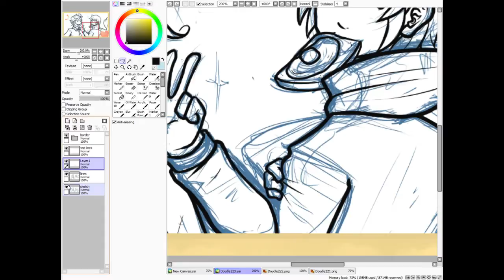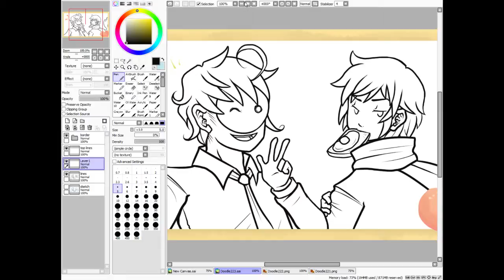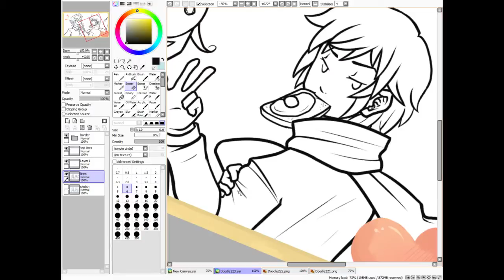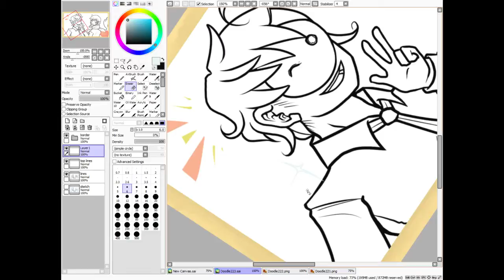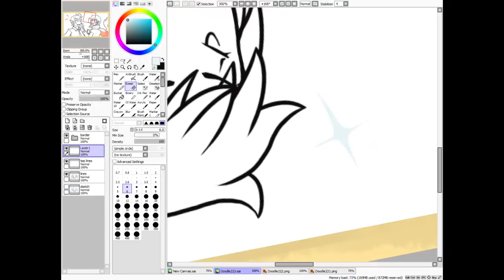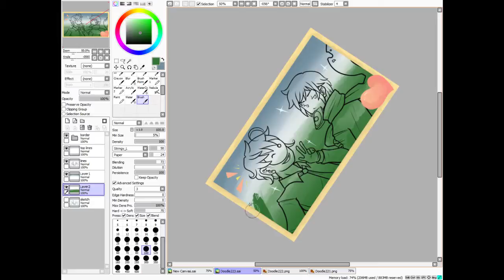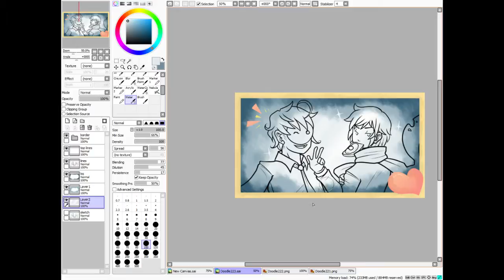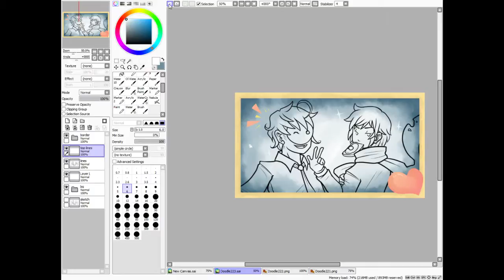Early Morning Art Stream (Part 9)